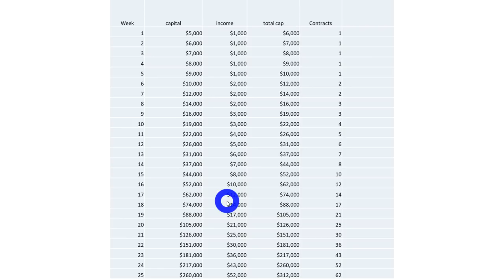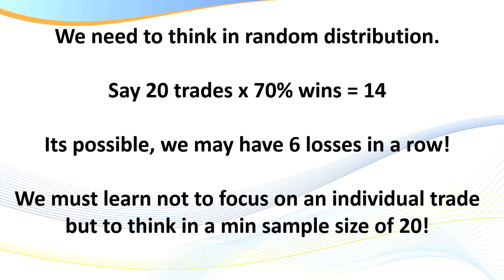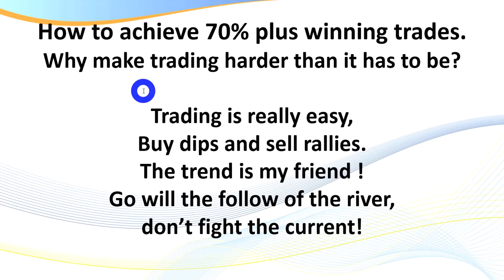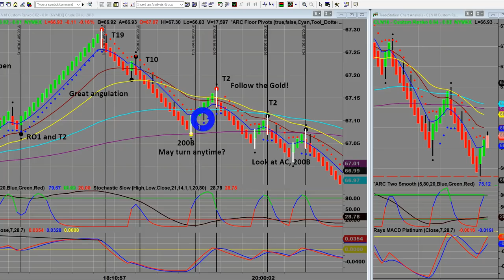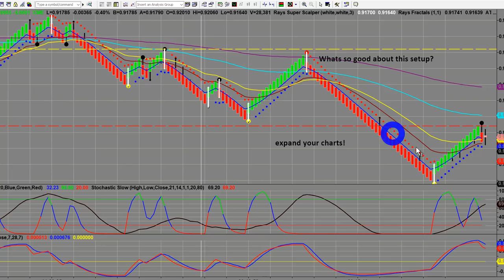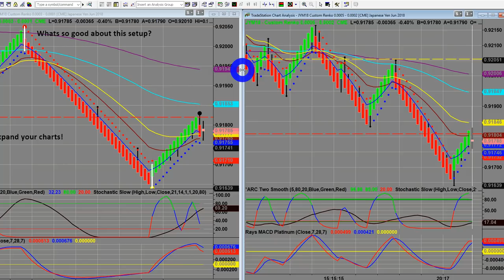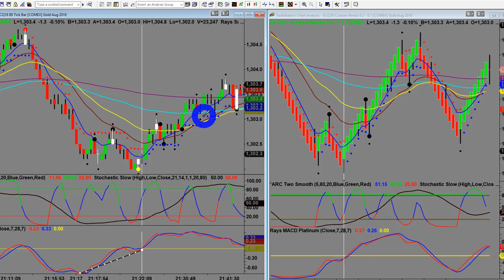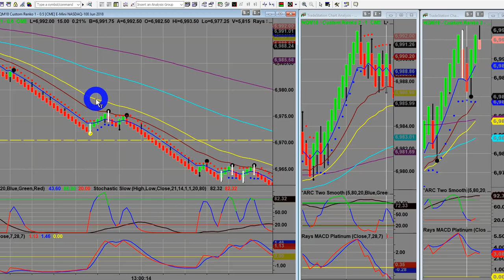Day Trading: How to achieve 70% plus winning trades